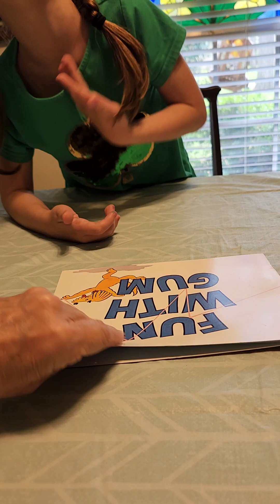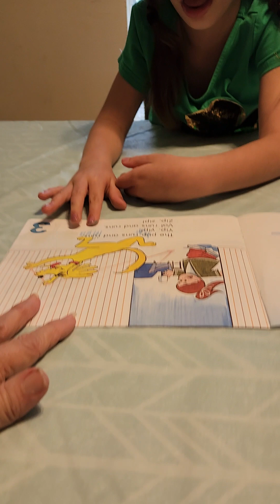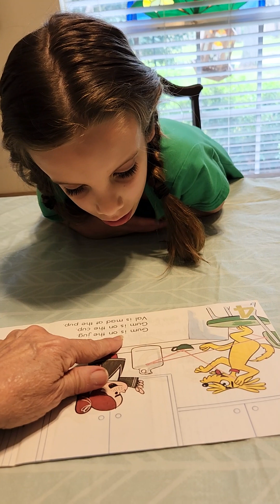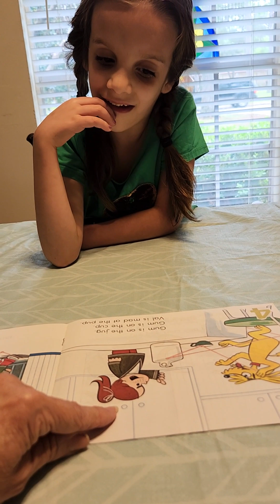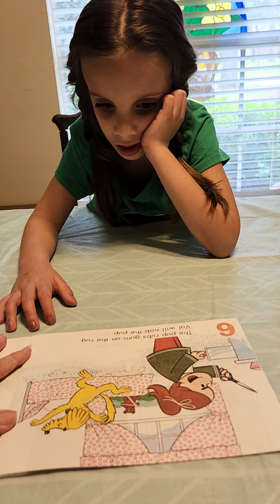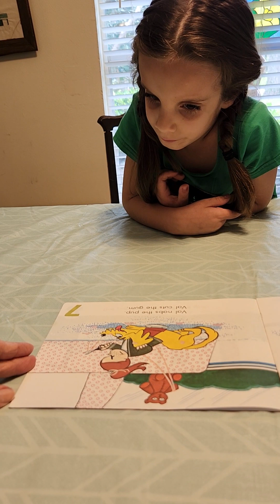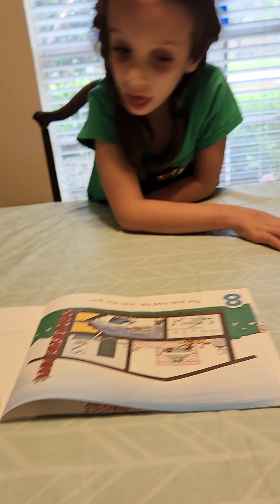Fun With Gum read by Lucy 3/17/2022